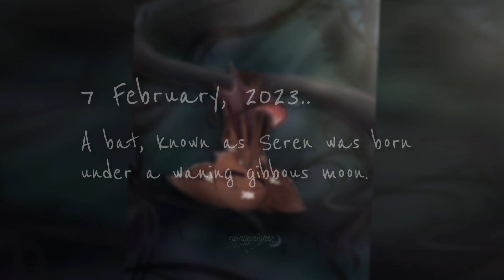Seren's quiet time • lullaby/audio [ft: Seren [my oc]] // oc's birthday special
on 7th February, it's Seren's, our oc's birthday. She's the bat of rainyy nightz' corner. This lullaby was created especially for her 🤎
She was born in 2023, under a waning gibbous moon. The moon itself is an important part of her. 🌖

[original audio]

I'll probably upload a speedpaint of the artwork as well, but not today. hope you like it anyway

art/edit/oc/audio by: rainyy nightz [me]

please do not use my ocs/audios/arts without credits.

program used:
- ibispaintX
- music box maker

have a lovely day/night, fireflies 🕯️